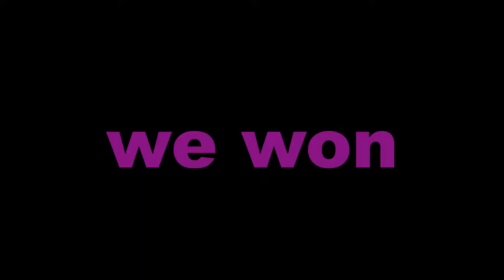Impure UHC Season 3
I'm uploading this season as one video because I feel like my perspective was lame and I didn't really have fun playing this UHC. However, it's an RR (that I technically won) so here you go.

Hello Everyone and welcome to ImpureUHC Season 3. This season is captains team of 3 Cutlean Double Health.
Impure is a recorded round organized by Brock and co-owned by Slaybate.

If you dont know what UHC is, UHC aka Ultra Hardcore is a gamemode created by Guude and the group Mindcrack.
In UHC mode you can not regenarate hearts naturally and thus will need a golden apple or a healing potion to regenarate.
In addition, Ghasts drop golden ingots and instead of ghast tears so you can not brew regenaration potions.

Scenarios:

Captains: A player chooses his teamates, there are multiple captains, they choose until there is no one left
CutClean: All material is in its pre smelted/cooked forms when they are killed/mined
Double Health: All payers have double their original values

For the features this season, death lightning is on, Horses are off, Golden Heads are on and heal 4 hearts.
The border is 1.5k x 1.5k. iPvP is not allowed. Absorption is on. PvP enabled 30 minutes in. Meetup at Episode 6.
And Pokeholes and rollercoastering are on. Spoiling while alive is allowed. Hacking/x-Ray not allowed.

We are using a custom plugin to ensure, pvp starts in 25 minutes,
and displays episode timers every 5 minutes.
Custom plugin and hosting provided by DBoss, TSMBros12, Strqfe, Insultation and BeachiePvP

Intro created by Brock GH and Description created by Slaybate